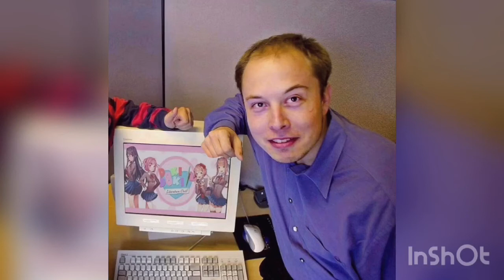Lil Sleep - Milli Rocc (prod. BlackMayo x Swaggggyb)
Song by lil sleep
Produced by BlackMayo